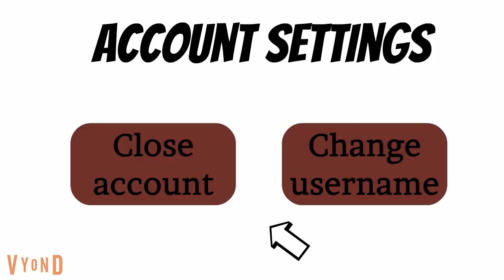Zombie, Liang, and Junwoo Jackson get grounded!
Credit to everyone, especially Nicholas Crockett and Jacobganttrocks2003 for the Zombie Jackson character along with the other characters as well! X-)

Note: I tried to create the Zombie Jackson character the exact way that Nicholas Crockett has it, but it's a bit difficult and complicating to do it.  So I posted a comment in one of Nick's most recent videos asking him for the character code to create the Zombie Jackson character, but he hasn't replied nor gotten back yet.  Since that didn't work out, I decided to come up with another plan such as going to Nick's GoAnimate account to randomly archive one of his videos (just in general) that include the Zombie Jackson character.  As I archived one of his videos, I deleted all the scenes that I don't really need in the video maker without deleting the scene that only includes the Zombie Jackson character before I got started making this video just recently.  If you guys want to check out the GoAnimate account of Nicholas Crockett's, go to the Also, if you want to check out his YouTube channel, go to the

Spread this hashtag